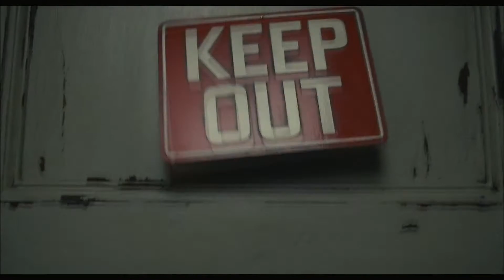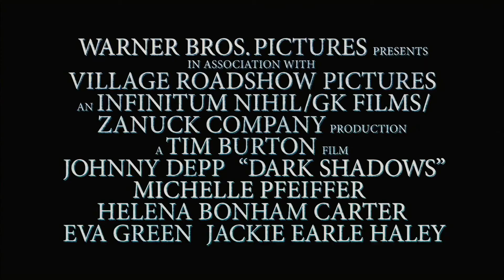DARK SHADOWS Trailer 2012 Movie Official HD